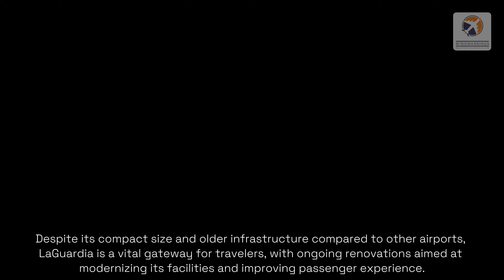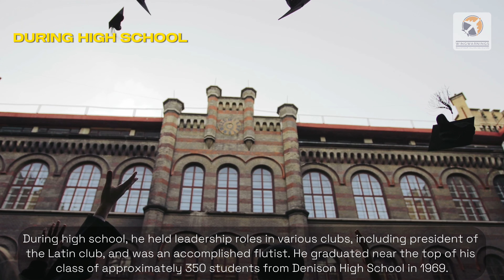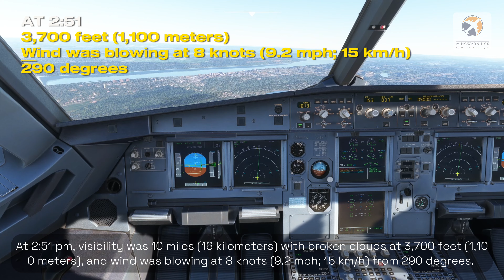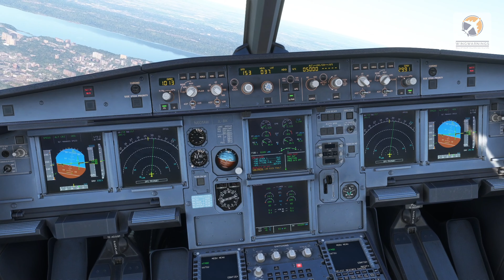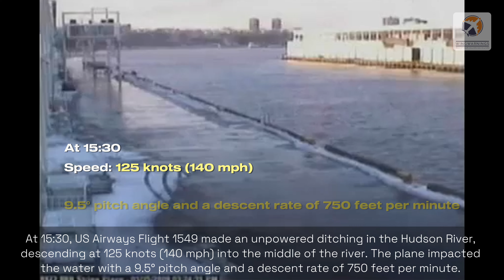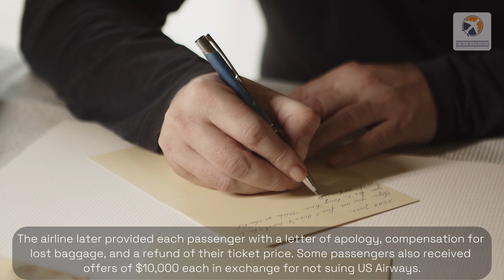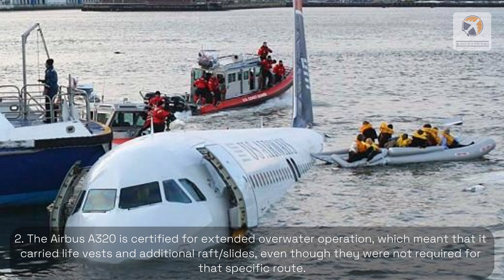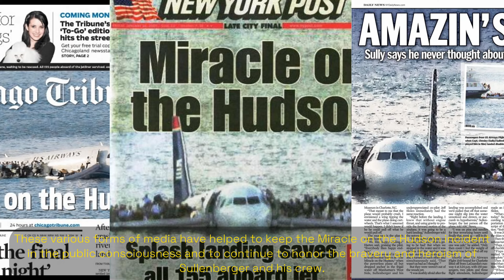The Incredible Story of the Hudson River Landing | US AIRWAYS FLIGHT 1549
HOW COULD HE DO THAT? | THE MAGIC LANDING ON THE HUDSON RIVER OF US AIRWAYS FLIGHT 1549

Dive into the extraordinary story of US Airways Flight 1549, where a routine flight turned into a miraculous event known as "The Miracle on the Hudson." In this in-depth documentary, we explore how Captain Chesley "Sully" Sullenberger managed to land an Airbus A320 on the Hudson River, saving the lives of all 155 passengers and crew on board. This video delves into the critical moments, decision-making processes, and the sheer expertise required to achieve such a feat.

Through a comprehensive air crash investigation, we uncover the events that led to the emergency landing, from bird strikes disabling both engines to the rapid descent over New York City. Witness the critical decisions made in seconds, the flawless execution of emergency procedures, and the exceptional skills of the flight crew. This realistic plane crash scenario showcases the most dangerous situations faced by pilots and the importance of disaster warning systems.

Relive the emotional and intense moments as passengers and crew recount their experiences during the aviation incident. The video includes real plane crash compilations, highlighting the saddest moments in aviation history and the last words from pilots that often haunt us. While Flight 1549 ended in a miraculous survival, it serves as a reminder of the airlines and their worst disasters, emphasizing the importance of safety and preparedness.

Join us as we explore the saddest plane crashes and the lessons learned from these aviation disasters. Understand how aviation incidents and accidents have shaped modern air travel, leading to advancements in safety protocols and technology. This documentary is not just about an airplane crash; it is a testament to human courage, the power of training, and the unyielding spirit of survival.

Don't miss this detailed investigation and compelling story of US Airways Flight 1549's magical landing on the Hudson River.
🛩️✈️🔥 Terrifying Plane Crash Incident! Find out the shocking details in our Air Crash Investigation!
🛩️✈️🔥 Don't miss this intense footage of a Plane Crash in our Air Crash Investigation!
☑️Discover the shocking truth behind plane crashes and aviation disasters! Follow us for more updates!

🤝Connect:
Tiktok for additional content, updates, and behind-the-scenes insights.

🔍 Content Focus:
Explore our library of in-depth analyses, real-life accounts, and expert perspectives on aircraft incidents. Our goal is to foster a community where viewers can learn, share experiences, and contribute to the ongoing conversation about aviation safety.

🌐 About WingWarnings:
At WingWarnings, we understand the importance of staying informed about aircraft incidents to ensure a safer aviation environment. Our content is dedicated to exploring the stories behind aviation incidents, dissecting the factors involved, and providing valuable insights for aviation enthusiasts, professionals, and the general public.

🚀 Slogan:
"Beyond Takeoff: Stay Informed, Stay Safe."